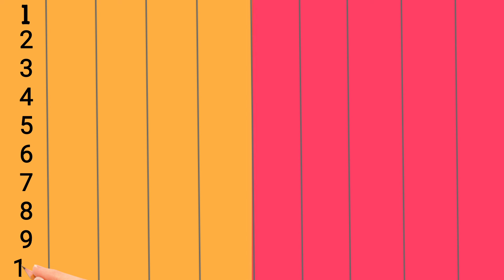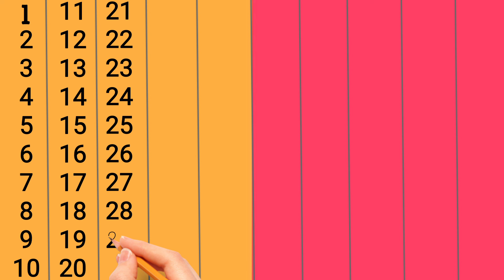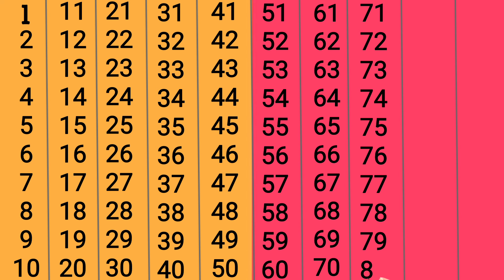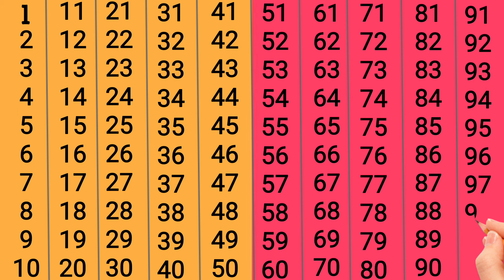Counting, counting 1 to 100, Learn to count , 1234, counting to 100, ginti, ginti 1 se 100 tak